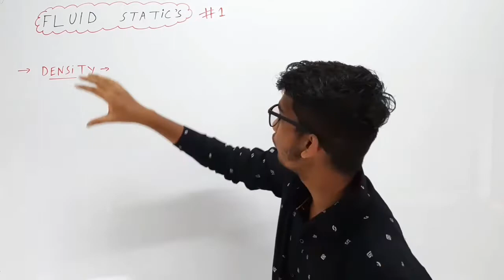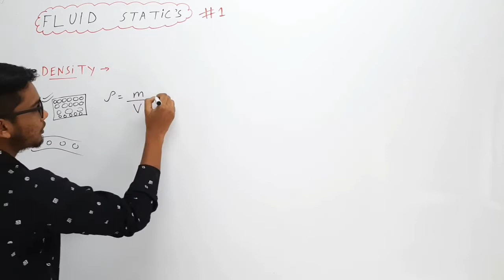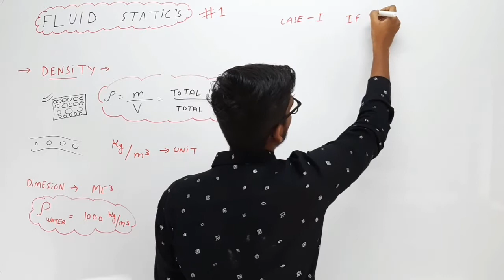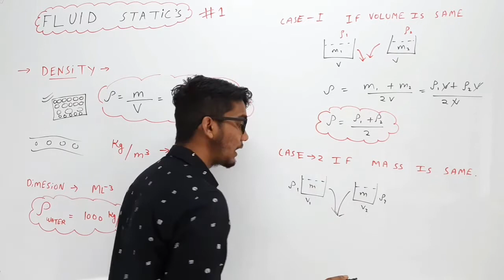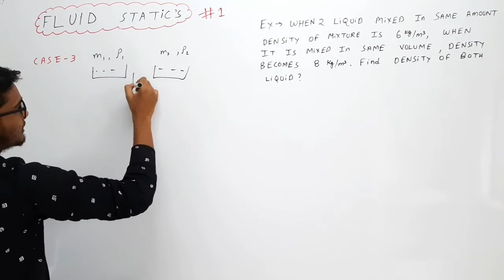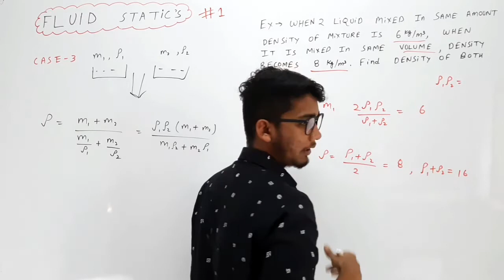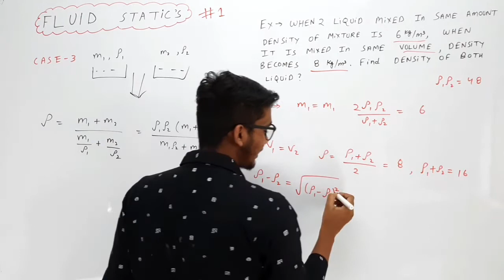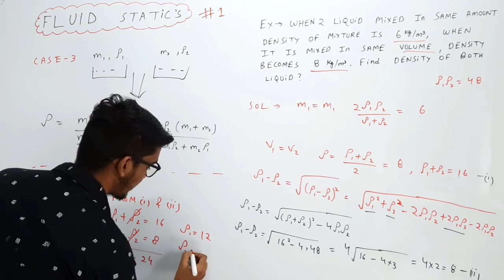Mechanical properties of Fluids||11th/Jee/Neet|| Density and net density when 2 liquids added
All chapter notes for 12th/Jee/Neet-

Koi agar isko padh ra hai aur usey mera koi bhi video accha lagey toh support karna,,

I am gaurav sahu

Reason for making this channel -
1. Bas physics padhane ki iccha thi
2. 11th/12th/jee/neet walo ki life me value addition karna tha

tags-

fluids 11th/jee/neet,
fluids class 11 jee,
fluid mechanics class 11 neet,
fluid mechanics class 11,
fluid mechanics class 11th,
fluids 11th/jee/neet answers,
mechanical properties of fluids class 11 crash course,
fluids 11th/jee/neet difference,
fluids 11th/jee/neet example,
fluids 11th/jee/neet exam,
fluids 11th/jee/neet explained,
fluids 11th/jee/neet failure,
fluids 11th/jee/neet form,
fluids 11th/jee/neet jee,
fluids class 11 physics jee,
fluids 11th/jee/neet method,
fluids 11th/jee/neet preparation,
fluids 11th/jee/neet physics,
fluids 11th/jee/neet questions,
fluids 11th/jee/neet questions and answers,
density fluids,
density fluids statics and pressure,
fluids density and pressure,
fluids density and upthrust,
density of fluids experiment,
mechanical properties of fluids class 11 density,
fluid mass density,
density and pressure in solids and fluids,
fluids and density,